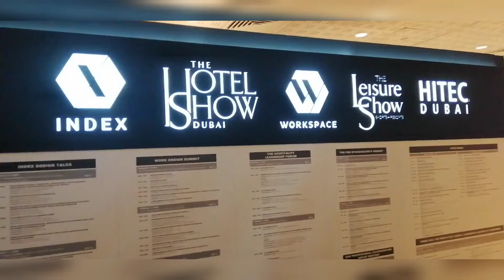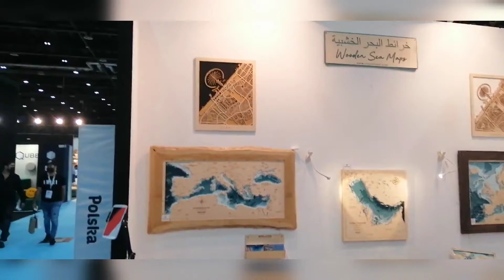THE HOTEL SHOW DUBAI2022 EP.1,JIGS DAILY, TRENDING, MOTIVATION, INSPIRATION,DUBAI,HOTELS IN DUBAI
THE HOTEL SHOW DUBAI2022,JIGS DAILY, TRENDING, MOTIVATION, INSPIRATION,DUBAI,HOTELS IN DUBAI,DXB

All content featured on this YouTube channel [JIGS DAILY] is original or used in compliance with YouTube's channel monetization policies. We make every effort to ensure that all content used in our videos, including but not limited to images, videos, music, and sound effects, is either created by us, used with proper authorization, or falls within the guidelines outlined by YouTube for fair use.

We do not reuse content without proper authorization or licensing, and we take copyright laws and YouTube's policies regarding reused content seriously. If you believe that any material used in our videos infringes upon your rights or if you have any concerns about the content featured on this channel, please contact us at for prompt removal or resolution.

The information provided in our videos is for general informational and entertainment purposes only. We make no representations or warranties of any kind, express or implied, about the completeness, accuracy, reliability, suitability, or availability of the content contained in our videos for any purpose. Any reliance you place on such information is therefore strictly at your own risk.

In no event will we be liable for any loss or damage, including without limitation, indirect or consequential loss or damage, or any loss or damage whatsoever arising from the use of, or reliance on, the information presented in our videos.

We reserve the right to modify, update, or remove any content on this channel without prior notice. Additionally, we are not responsible for the comments or opinions expressed by viewers on our videos.